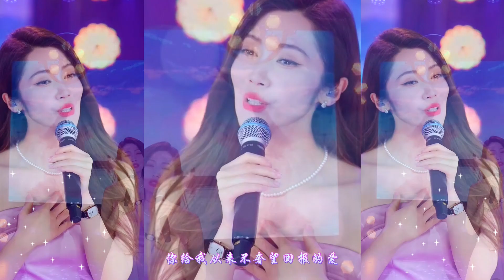靓声翻唱一首经典歌曲《小小的太阳》，伤感的歌声，听哭有故事的人！